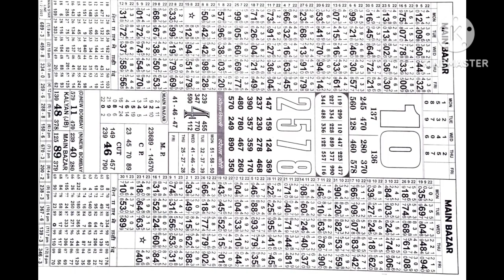2/02/23 Raja I kalyan challenge I rashi patra I Shree I Champion I Daily news